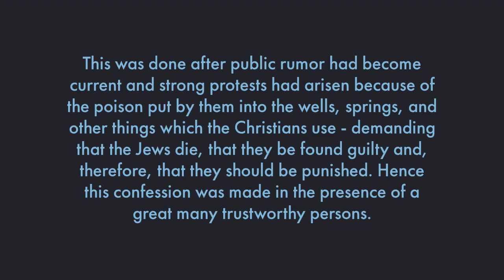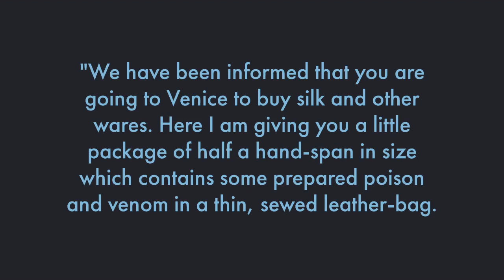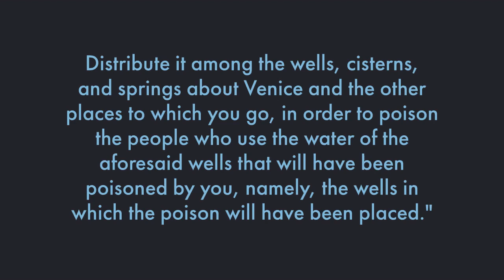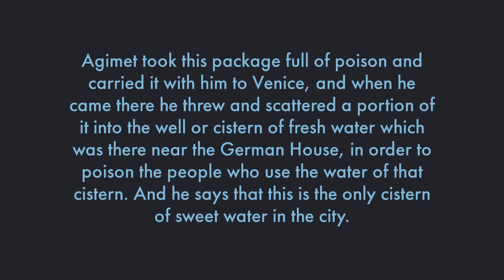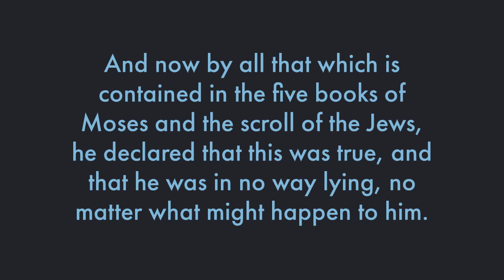Confession of Agimet - Black Death and Jews - 1348-1349 CE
This is a read-aloud video of a primary text from the Middle Ages. Note, the confession is clearly a lie. The Plague does not work as the confession describes. This is an example of Christian European vicious and irrational anti-Semitism.